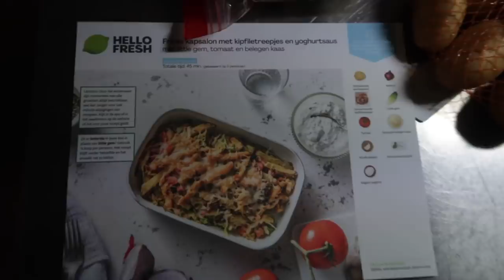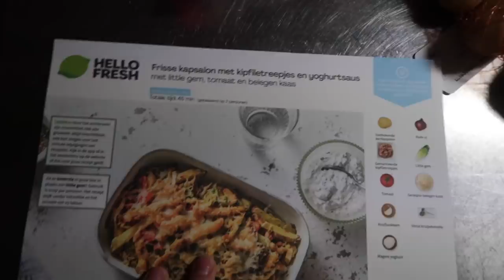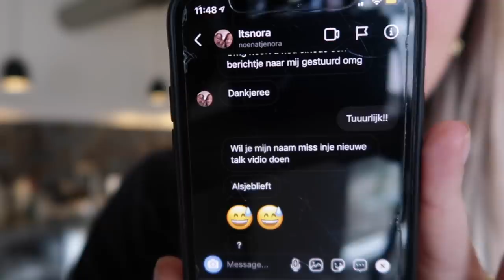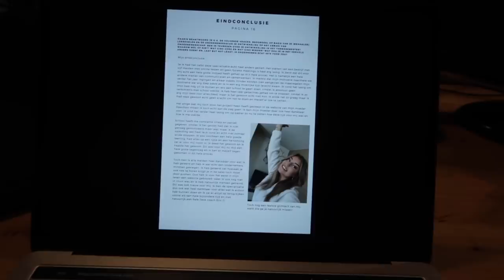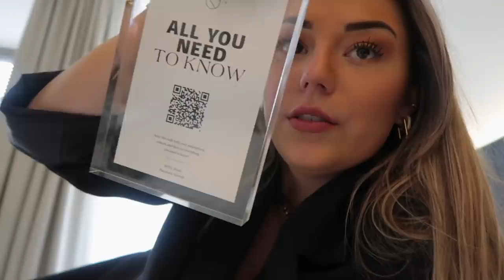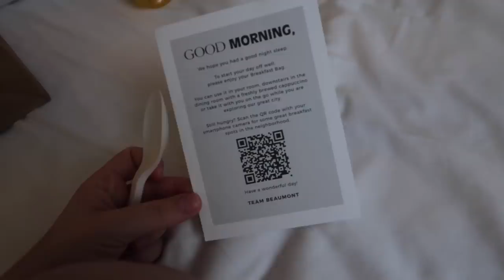Weekendje MAASTRICHT met STAN + Taco Bell MUKBANG 🌮🍟 | Sara Verwoerd #63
⚡️ Innoprods ⚡️
Gebruik de code ‘sara15’ voor 15% korting!

Hii babes! ✨🌸🦋

Sara Verwoerd